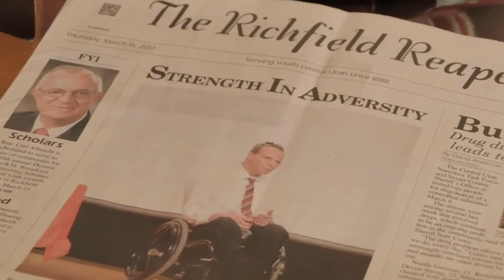Handicapable_ The Story of Sam Jolley (Documentary)